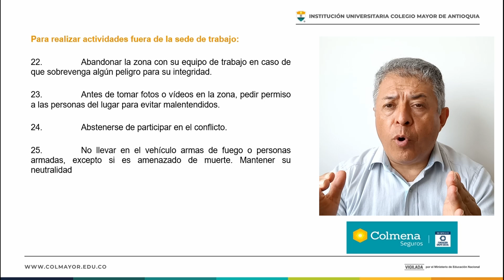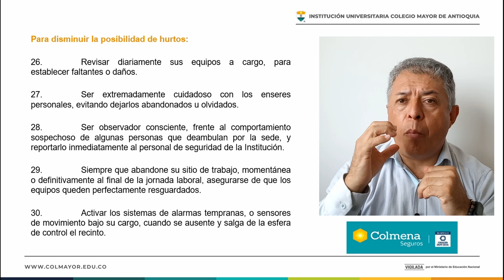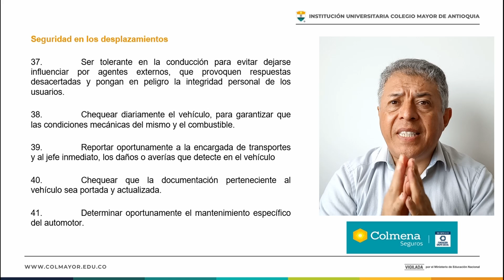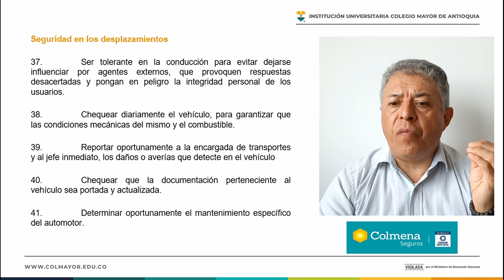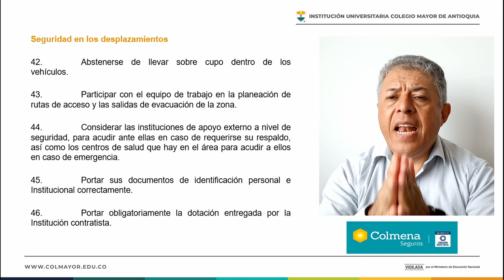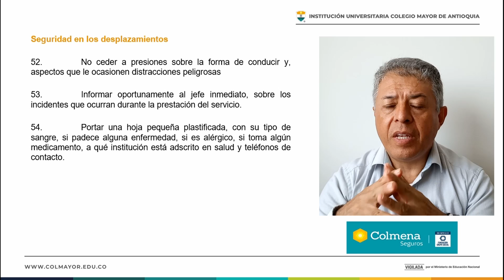3°Parte Procedimientos operativos normatizados FHD